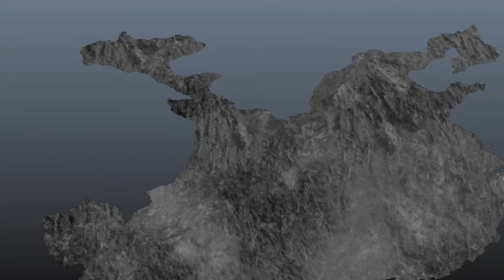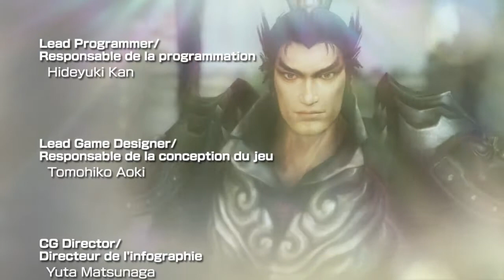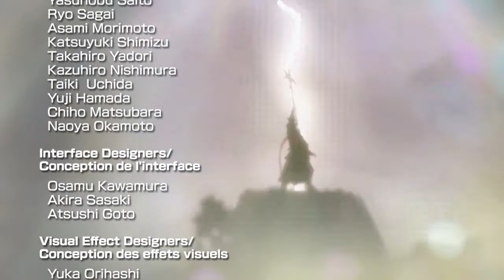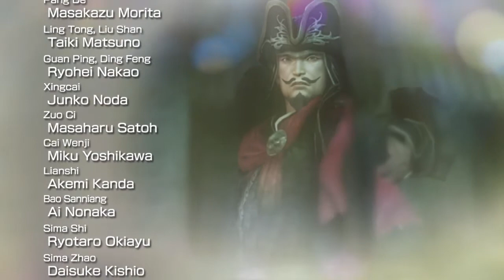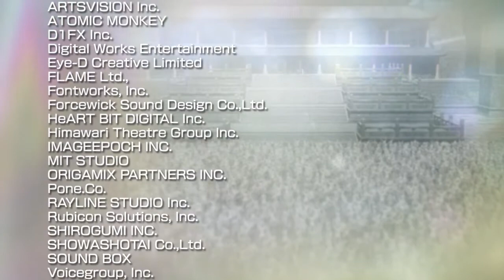Dynasty Warriors 8 Xtreme Legends - Lu Bu Army: Part 14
The final part in our long journey for Story Mode! 100 parts exactly. jeez.